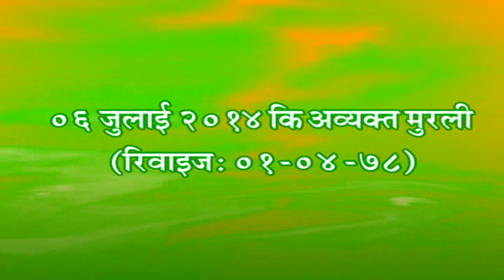6th July 2014 Sunday Avyaktvani